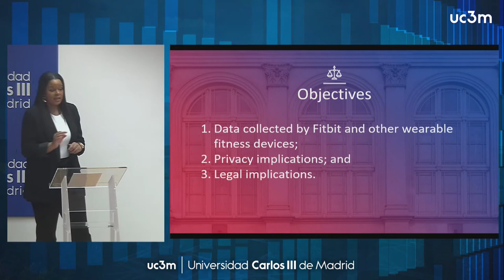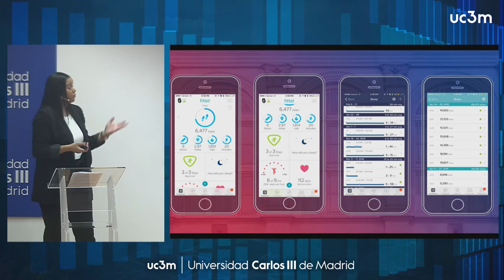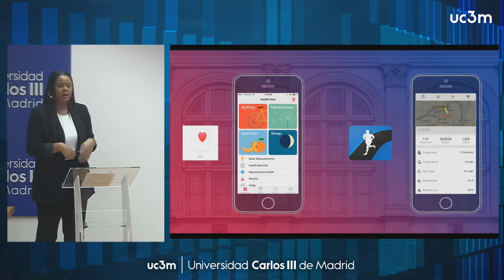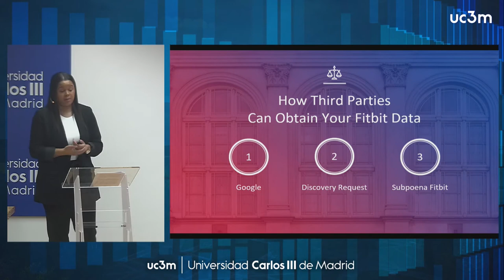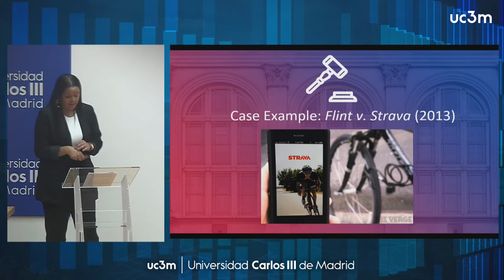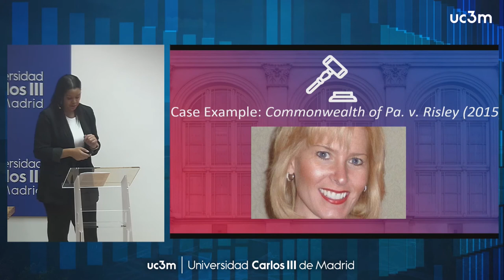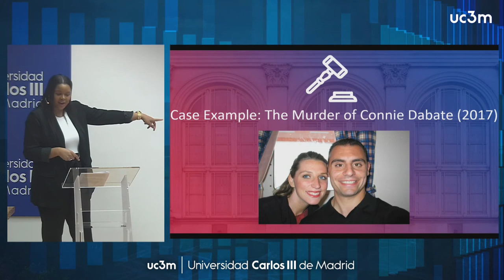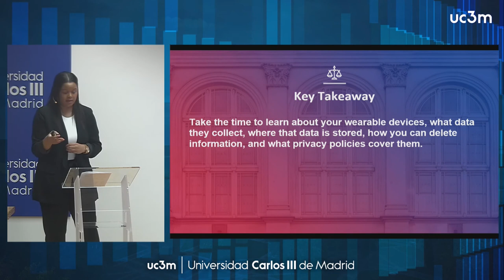Seminario Junior UC3M - Your Honor, I Call Fitbit to the Stand...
REBECCA N. KNIGHT (J.D.)

Wearable fitness devices have become ubiquitous in modern society. One of the most popular of these devices is Fitbit. As of November 1, 2019, Fitbit has 28 million active users worldwide and has sold more than 100 million devices. Wearable fitness technology is also produced by companies such as Apple, Garmin, and Google; transforming the way users communicate, exercise, and track their vitals and other measurements of health. Inevitably, wearable devices are also changing how we litigate. The first known use of wearable technology data, as evidence, was a 2014 personal injury case involving a law firm in Calgary, Canada. The firm used their client’s activity data from her Fitbit “to show that her activity level [was] less and compromised as a result of her injury” in 2010. To date, Fitbit data has even been used in murder trials. This presentation is intended to inform you of what data is being collected by your wearable device, how that data can be used, and ways it has been used in the court of law.